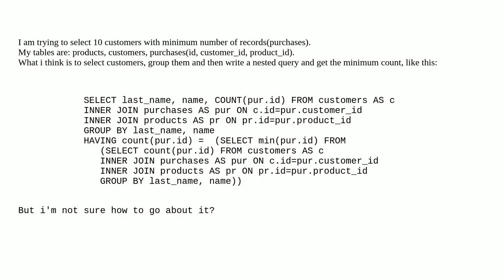Dba: get items from database with minimum records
get items from database with minimum records

A special thanks goes out to the community

  postgresql